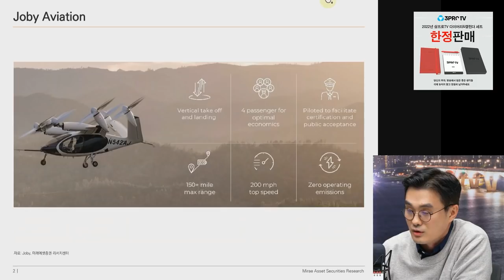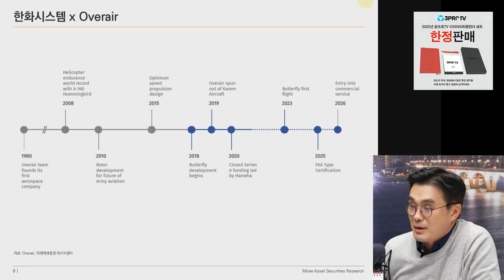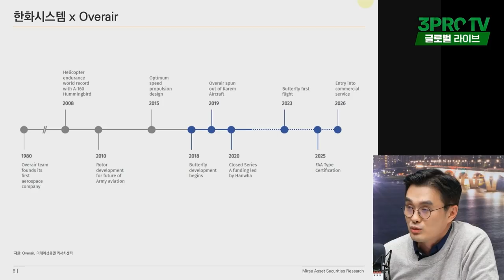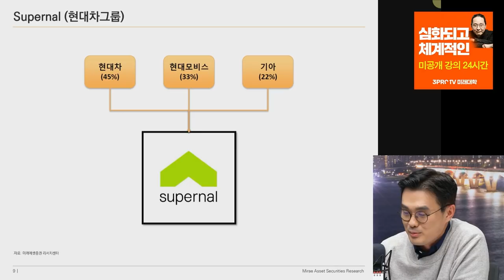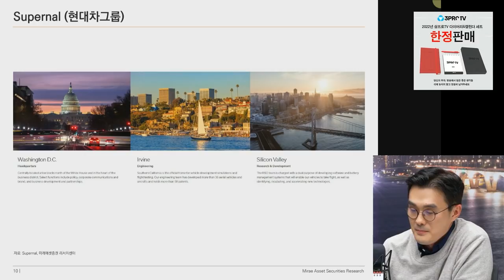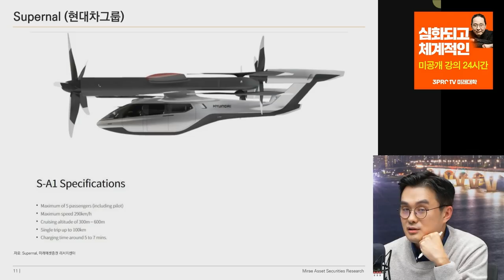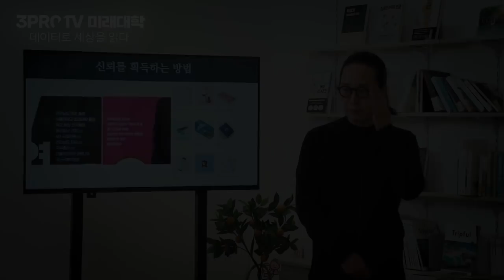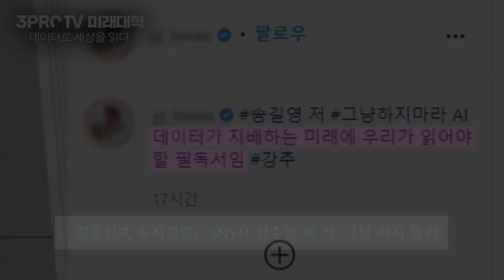[글로벌이슈체크] UAM 강자들과 현대 슈퍼널, 경쟁은 어디까지? f. 미래에셋증권 이재광 선임연구위원